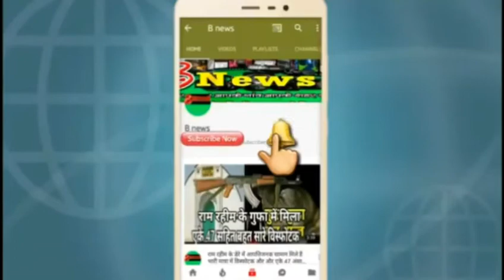चंद्र ग्रहण के बाद सुबह करें यह 5 काम नहीं तो लगेगा दोष